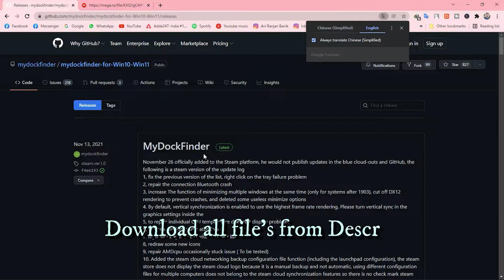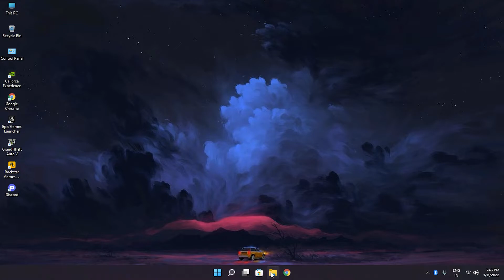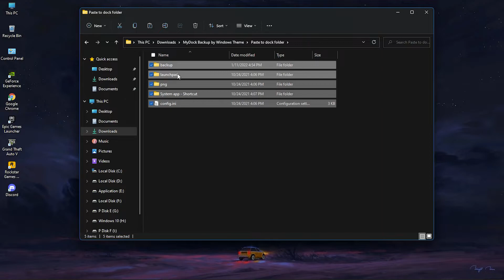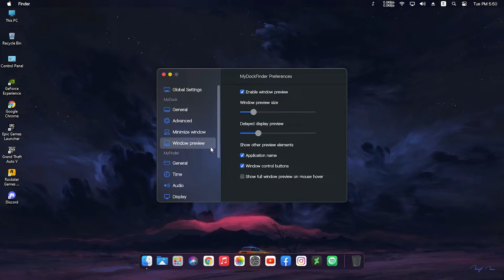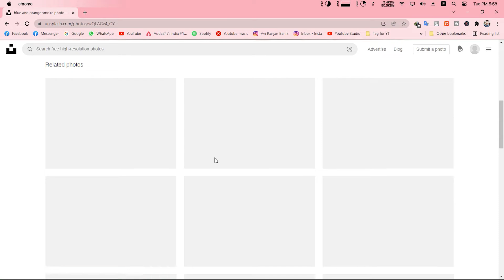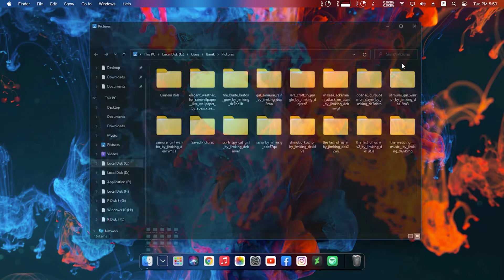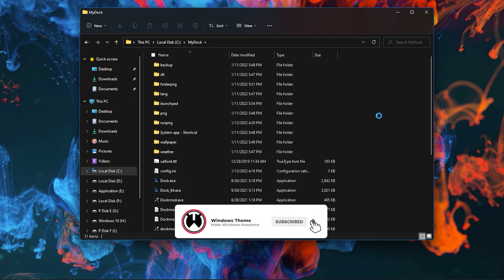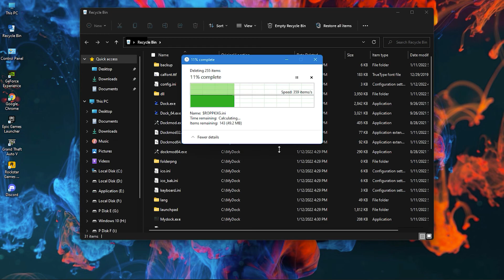Easiest Way to get MacOs Look On Windows 11 | Best Theme For Windows 11 | Best Theme For Windows 10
Are your looking for the best Windows 10 / Windows 11 theme? Check out this! This is the new best Windows 10 / Windows 11 theme ! This will completely change the look and feel of your PC.

How to Customize Windows 11 Taskbar To Look Like macOS Dock ,
How To Make Windows 11 Look Beautiful! || Customize Windows 11 || Make Windows 11 Look Better
Windows 11, more like MacOS...
Clean Minimal Dark Theme 2021 || Easy Windows 11 Customization With Sound Effect & New Cursor!
How to make Windows 11 look like macOS || macOS Theme For Windows 11
Best Windows 11 Theme 2021 | Glass Theme For Windows 11
My Windows 11 | Windows 11 Customization | Windows 11 Glass Effect
MacOS Big Sur Theme | Make Windows 11 Look Like MacOS Big Sur | MacOS For Windows